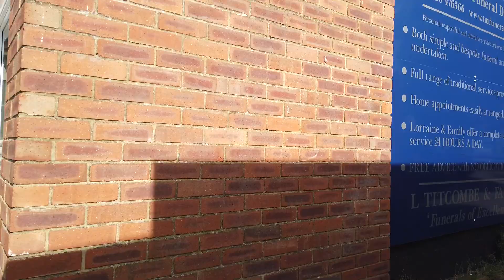Dji osmo pocket bike mounted footage